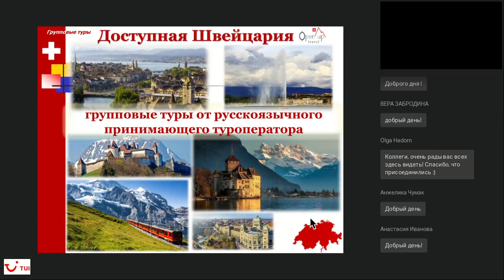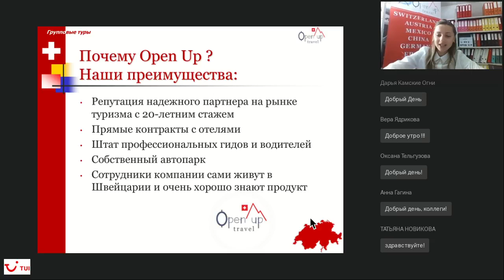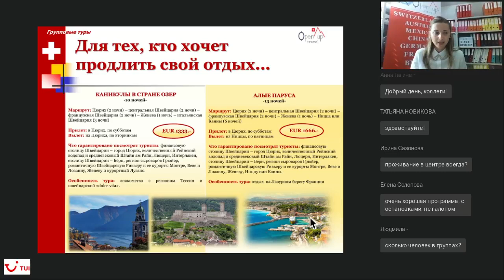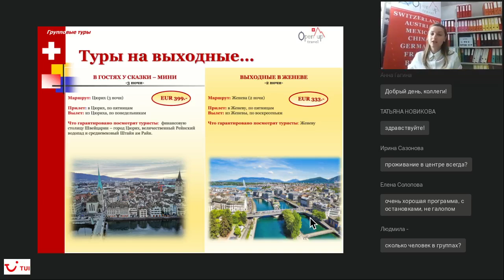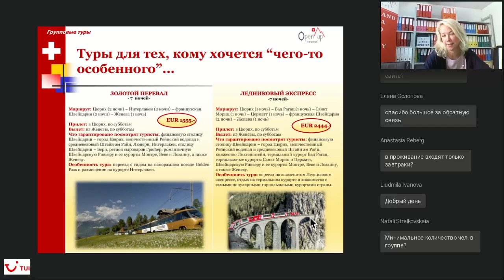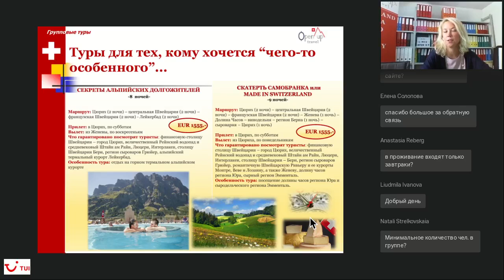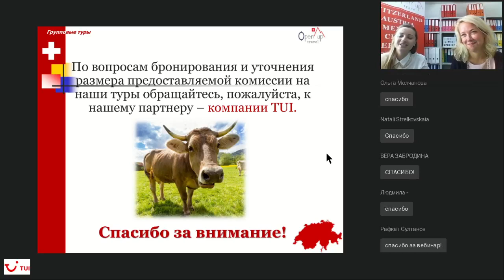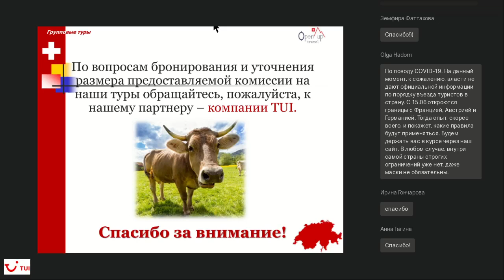Доступная Швейцария групповые туры от русскоязычной принимающей компании TUI